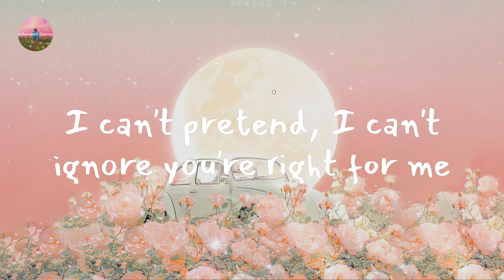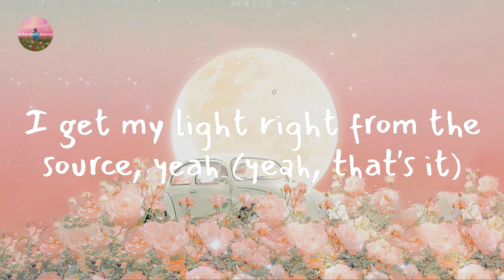Justin Bieber - Peaches (feat. Daniel Caesar & Giveon) (Lyric Video)